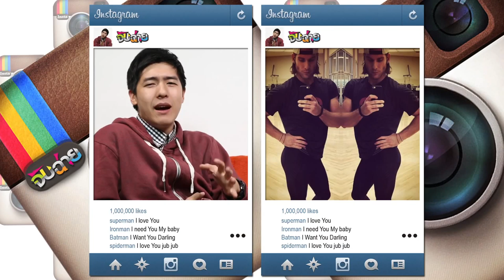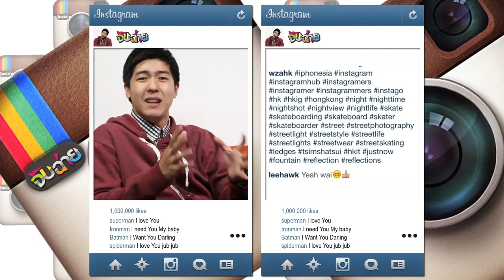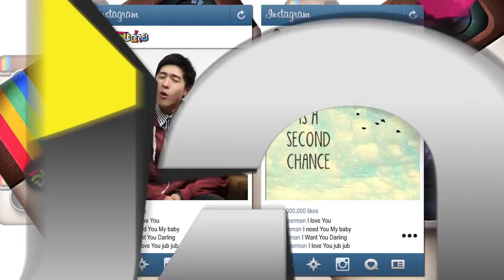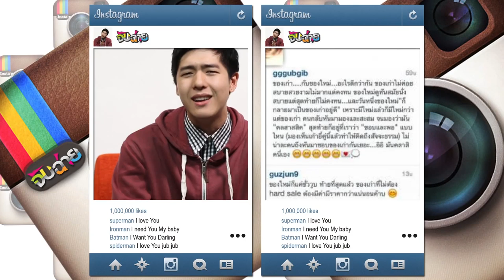พฤติกรรมน่ารำคาญบน Instagram